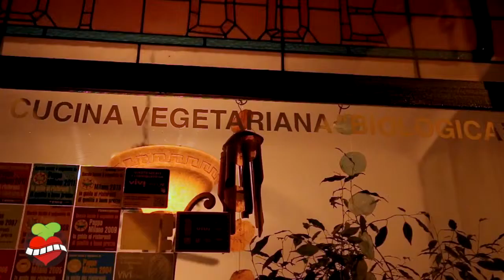Trattoria Vegetariana Tra Noi Due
Piccola ma deliziosa trattoria vegetariana, nata nei locali di un ex latteria negli anni 90 prima della dilagante moda del mangiar sano. L'ambiente è semplice e familiare, la cucina e’ caratterizzata dall’utilizzo di alimenti naturali preparati quasi totalmente al momento. Lo scopo finale e’ rappresentato dalla volonta’ di poter dare un “gusto” e un “nutrimento” avvalendosi di prodotti Biologici escludendo : Congelatori, microonde e conservanti.